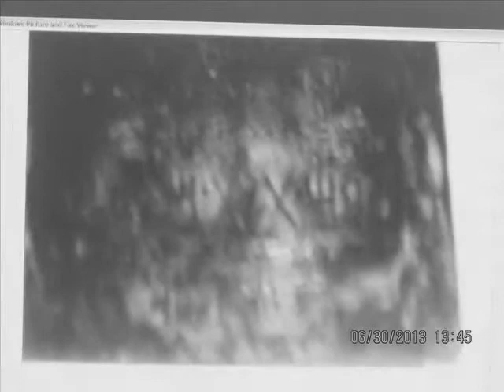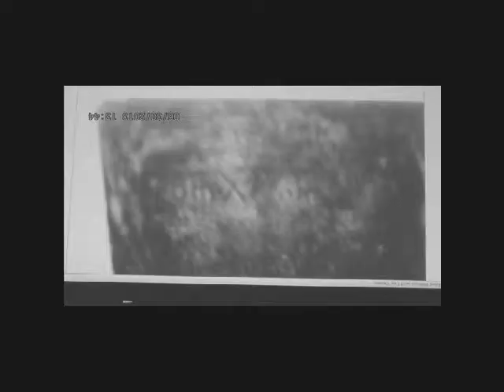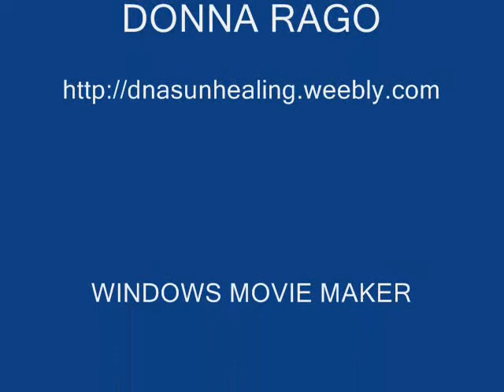THE EMERALD TABLETS OF THOTH A BRAND NEW FACE SPEED UP DOUBLE JU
dino7217
I highly recommend the video below to see the Remote Controlled Cloud.

Permission to use, copy, modify, and distribute this software and its documentation for any purpose and without fee is hereby granted, provided that the above copyright notice appear in all copies and that both that copyright notice and this permission notice appear in supporting documentation. This software is provided "as is" without express or implied warranty.